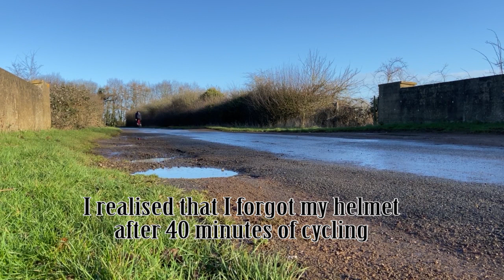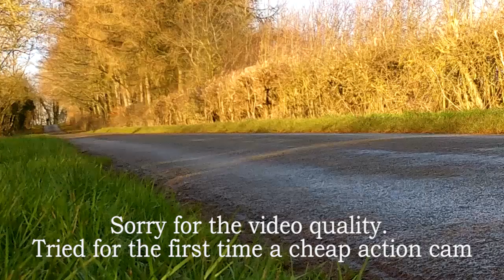Week10&11: Going out on a road bike (Ridley Fenix SLA) for the first time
Another video covering two weeks of training from 2021 and 2022. I've had the first ride on a road bike.